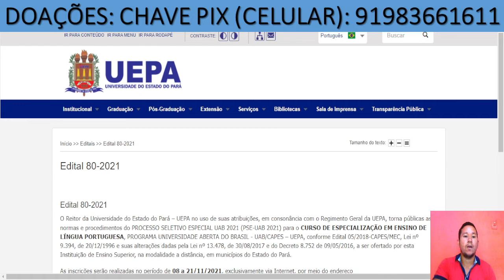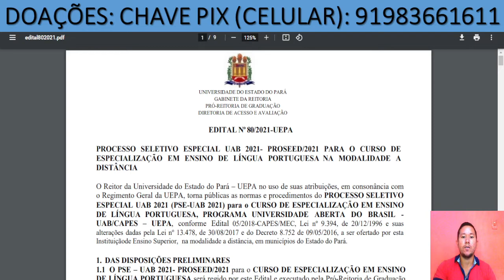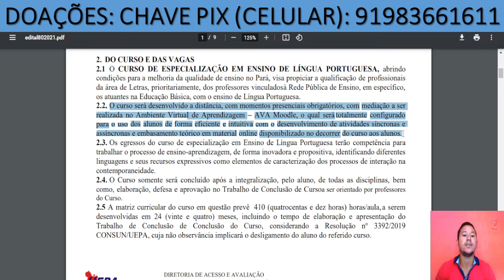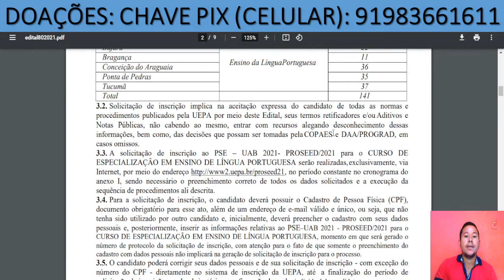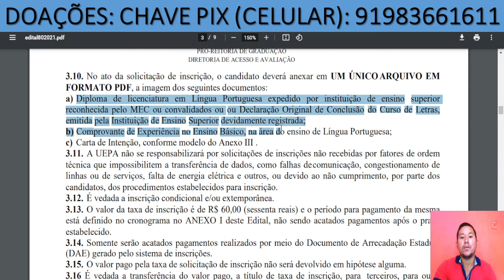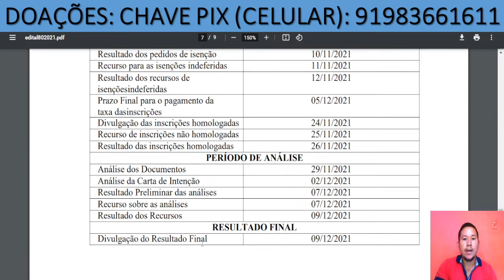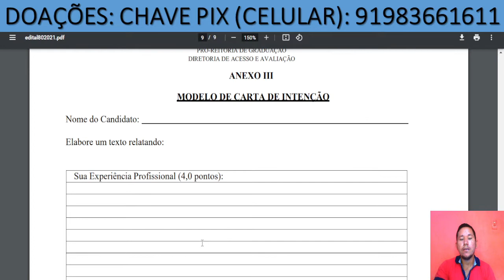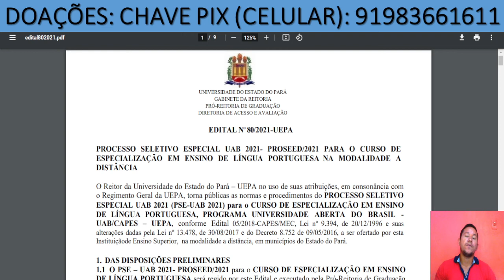UEPA LANÇA EDITAL DE ESPECIALIZAÇÃO EM ENSINO DE LÍNGUA PORTUGUESA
Meu Instagram: @eliezer_cavalh